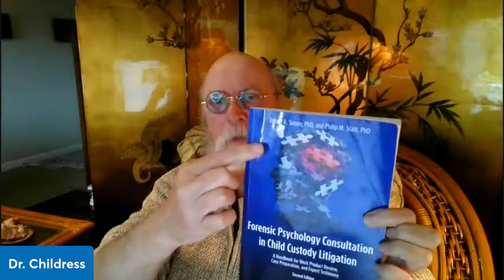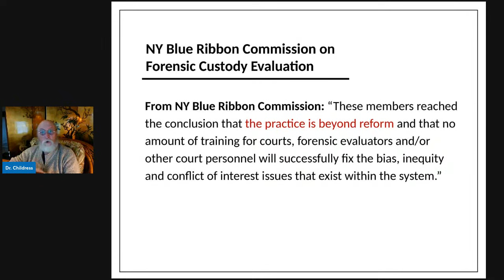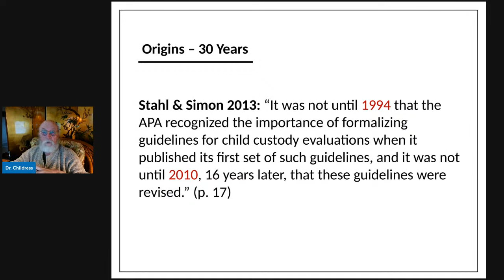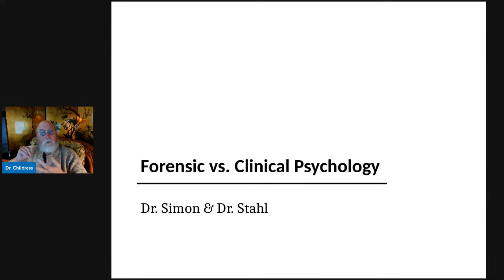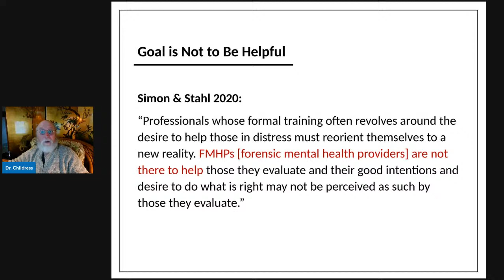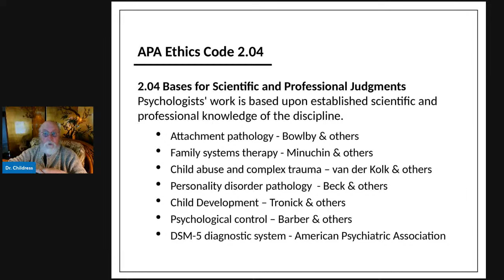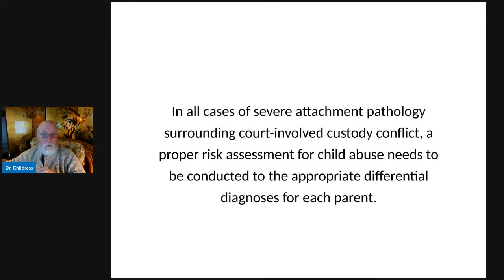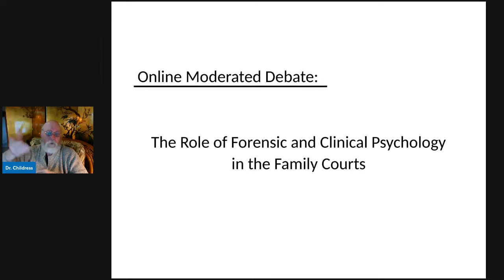Fireside Chat w/ Dr. Childress: Vitae Series - Simon & Stahl Books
This video segment discussed the books of forensic psychology by Simon & Stahl (2013/2020) and the approach to forensic psychology that they propose and developed.